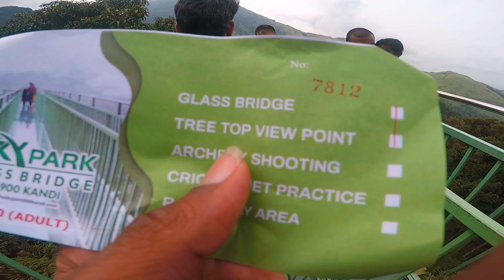ఈ Chembra Peak ఎక్కడ ఇంక నావల్ల కాదు రా బాబు 🙏| Glass Bridge కి రోడ్డు దరిద్రం 😡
If you want see my previous videos